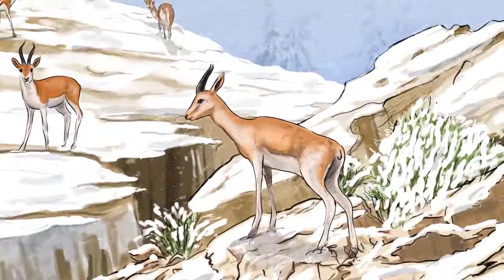IN COMEMORATION OF MARTYR OF MAJOR GENERAL QASSEM SOLEIMANI - PART 2